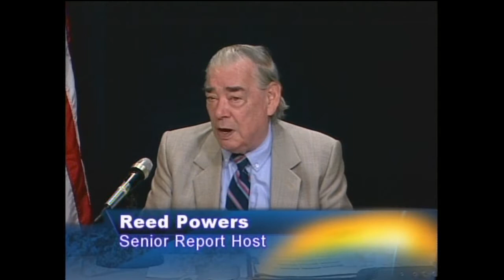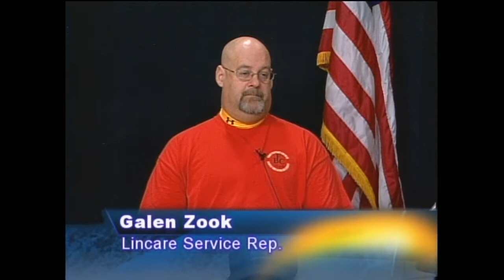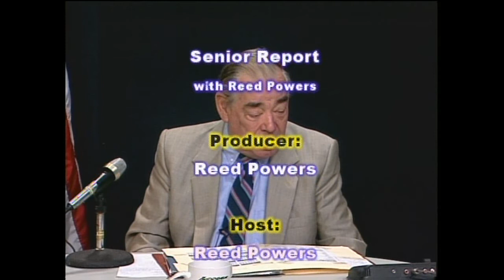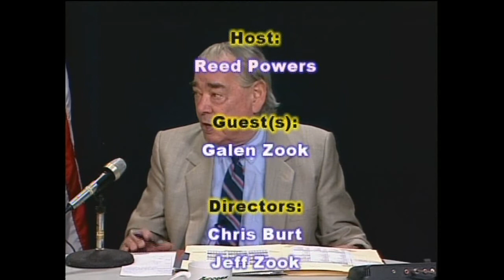Senior Report with Reed Powers, Week of February 22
Guest: Galen Zook
Discussion: Lincare Service Rep.